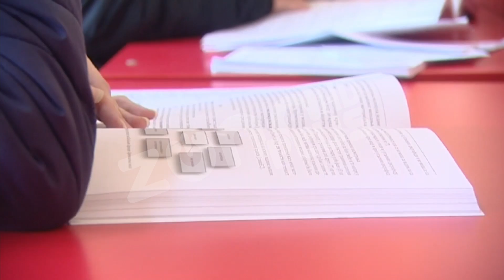ZLATNE MEDALJE ZA PIROTSKU MLEKARSKU ŠKOLU